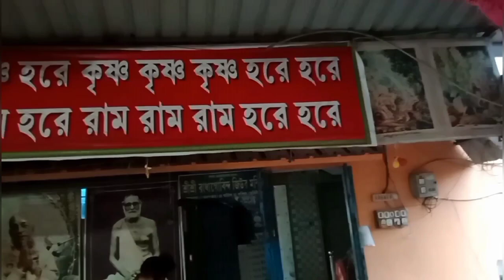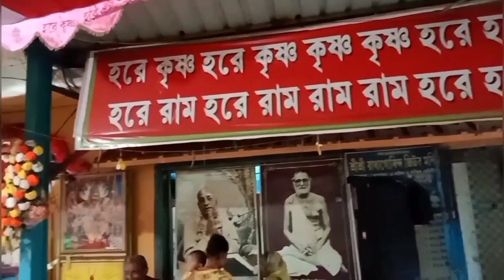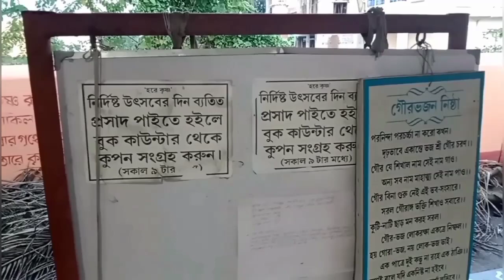ঘাটাল কৃষ্ণ মন্দির | Ghatal Kushpata Krishna Mandir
ঘাটাল কৃষ্ণ মন্দির |Ghatal Kushpata Krishna Mandir | Ghatal